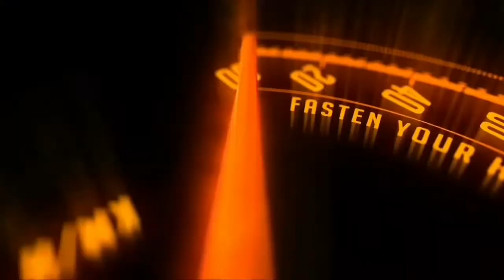iVOOMi Energy launches its range of JeetX electric scooters, know what is the price